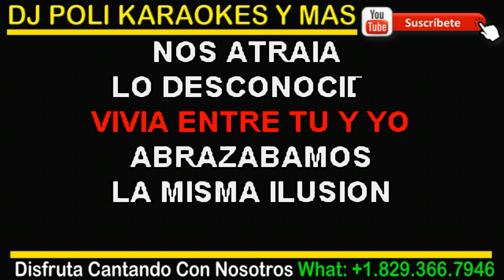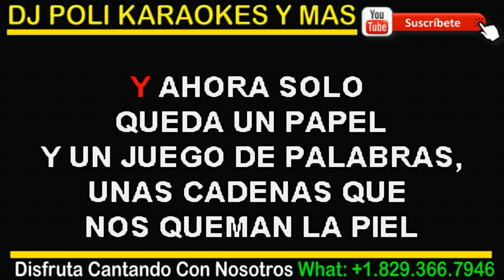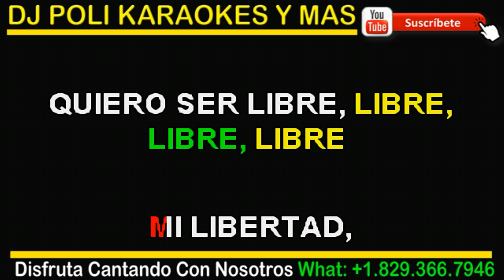Devuelveme Mi Libertad KARAOKE Frank Reyes DJ Poli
Sigue el canal de Dj Poli Karaokes y Más RD en WhatsApp